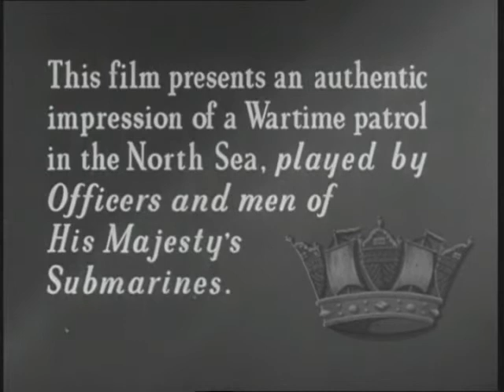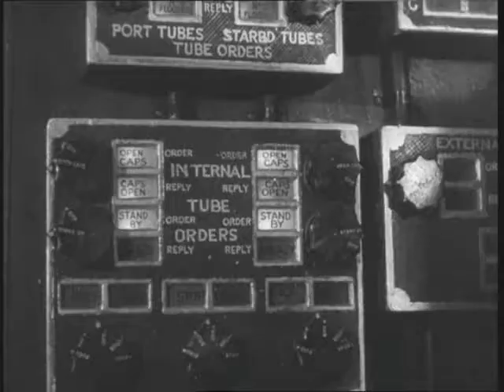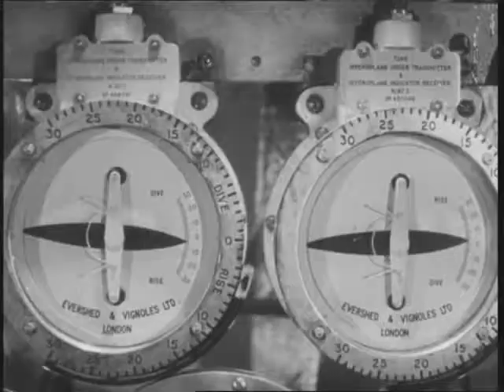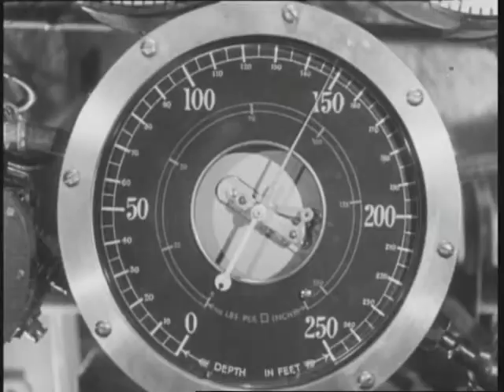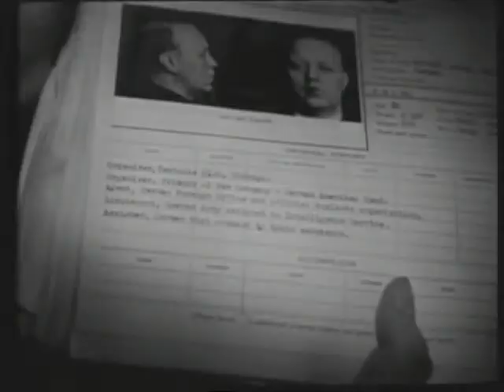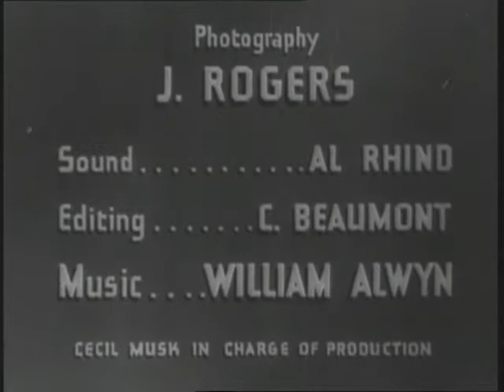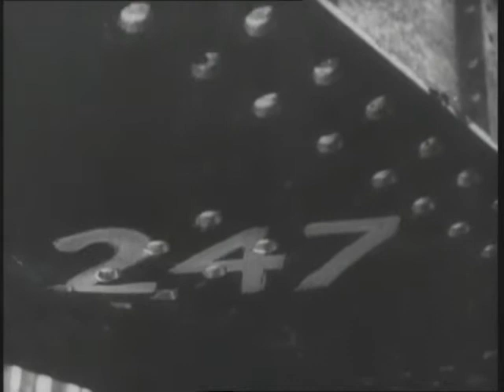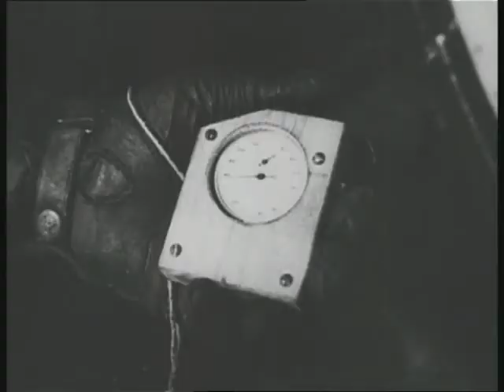Reportage de Guerre -Hissez Le Périscope! vidéo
Reportage de Guerre -Hissez Le Périscope!